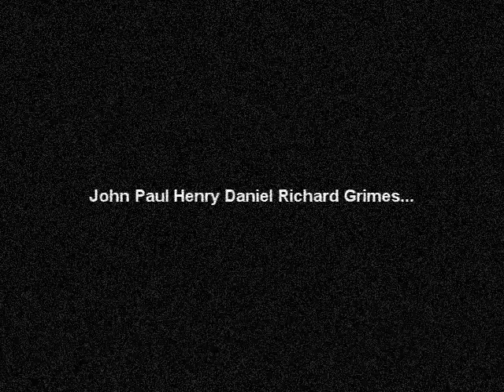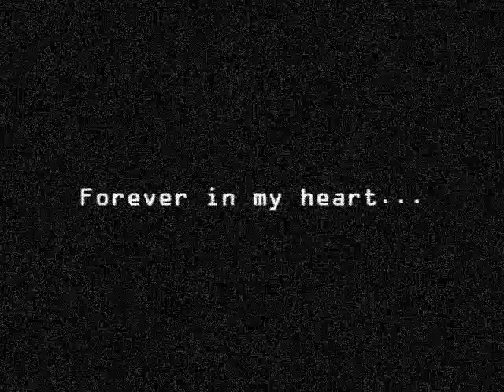John Grimes (Forever in my heart)